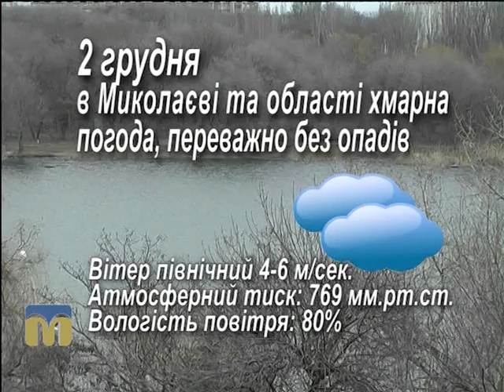Народний календар 02.12.2015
Автор: Неллі Толмач.